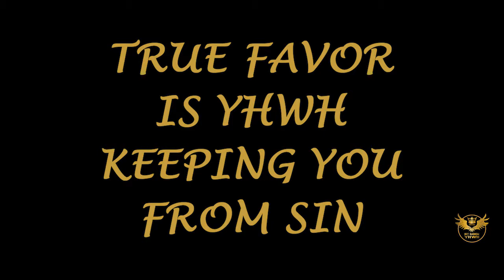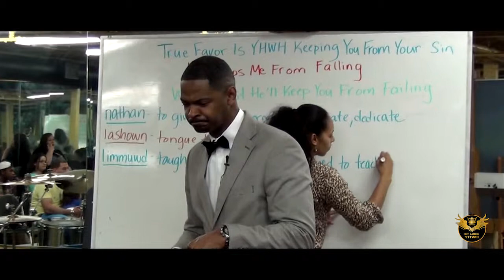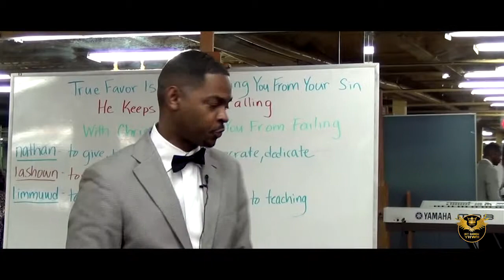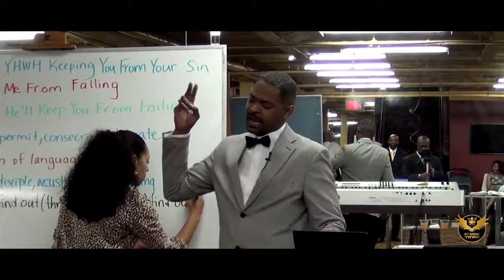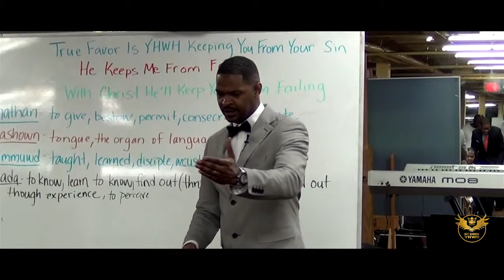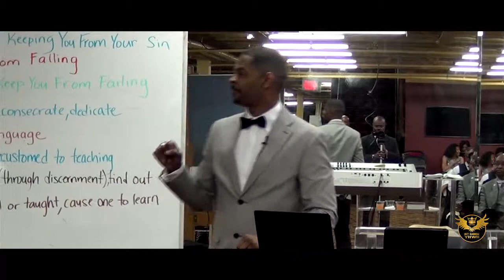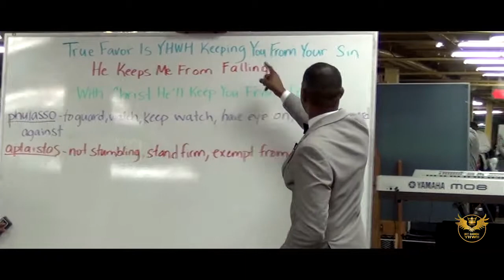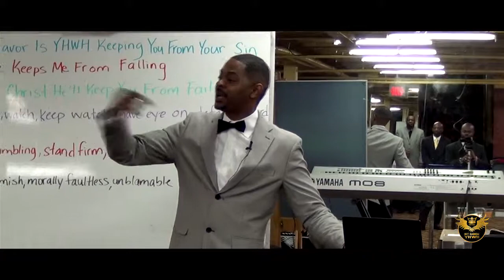BISHOP PERNELL - True Favor Is YHWH Keeping You From Sin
"True favor is YHWH keeping you from sin and seeing through to completion the good work, which He began in you. YHWH is constantly reminded of what His son did for you, what he has called you to do and that you cannot do it without Him."